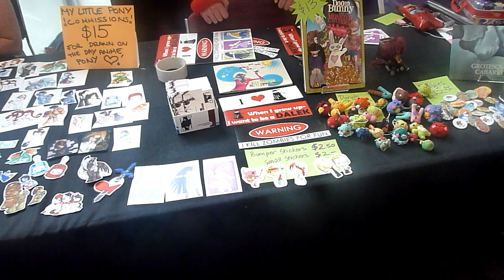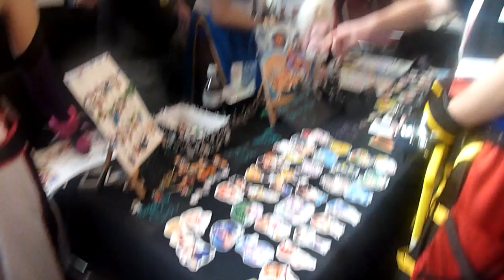AVCON 2011 Walking around Convention - Artist Alley